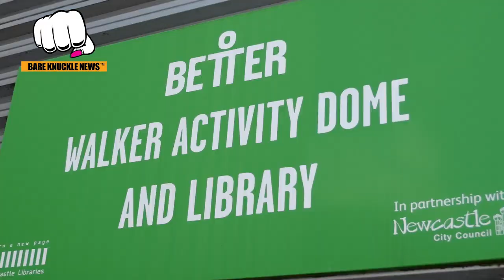Bartlomiej Krol Defeats Goscha In An Epic Light Heavyweight Bout At Bkfc 46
In the light heavyweight distance battle, Poland’s Bartlomiej Krol, (2-0) defeated ‘Goscha’, (0-1), of the United Kingdom, went toe to toe with his British counterpart, Goscha. The two fighters engaged in a thrilling display of aggression that had the crowd on the edge of their seats from beginning to end.

Neither one wanted to give an inch and both came out swinging for the fences. But the southpaw Krol would recover from a third-round knockdown to win a unanimous decision. Scores were 48-46 on all three judge’s scorecards.

Krol said he had a tough fight, but he came out victorious. He described his opponent as tough and big. Despite getting some injuries, he remained positive:

"Yeah, it was very tough. Tough fight. I expect it's going to be tough. The guy was really big, and they told me before he's a tough and really tough guy. Seriously? Thank you. I'm feeling good. Few stitches. Yeah, black eyes. But you know, it's going to be all right. No problem."

This was Krol's second bare knuckle fight and he was determined to make sure BKFC took notice of his talent:

"'So this fight, it was it was really prove myself. So I feel I passed that that exam so yeah I feel good that's that was the big lesson for me and also prove to the the guys from BKFC, Andrew and others I can fight for a bkfc and I'm, I'm good company."

Krol said he was proud to be a Polish fighter and believes all Polish fighters  have the warrior spirit.